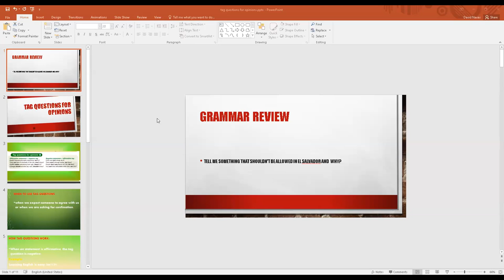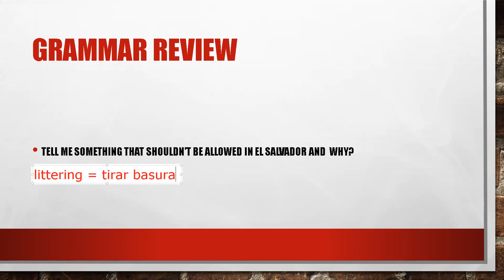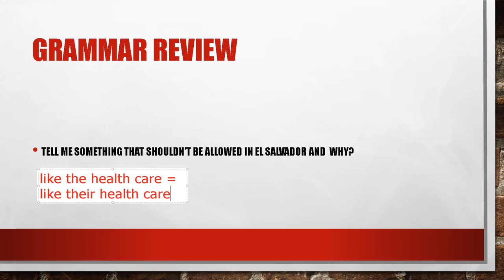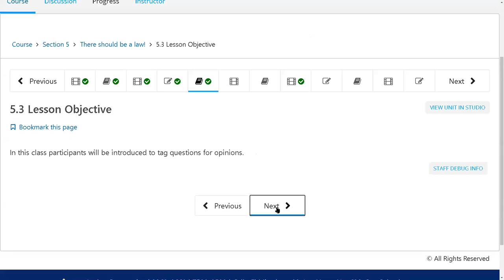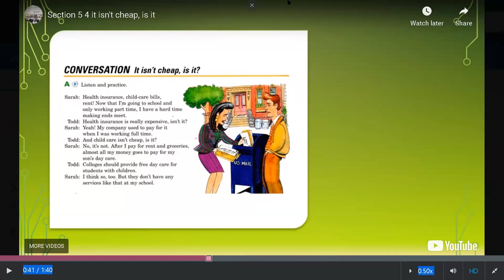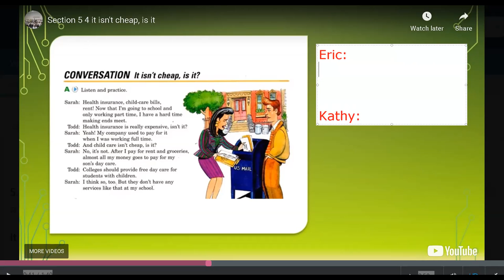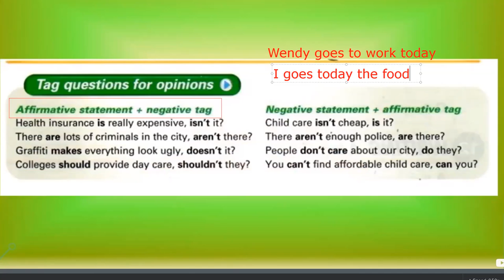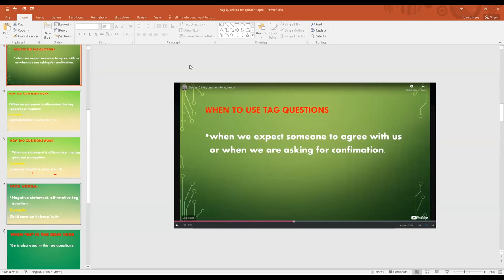Ingles Corporativo-Jun 23rd